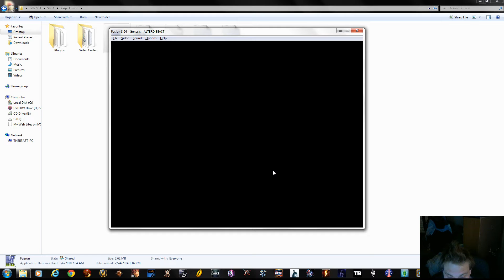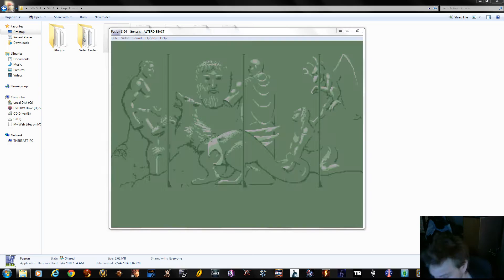Altered Beast 32x Kega Fusion AMD Athlon II x2 3.2 Ghz Radeon HD 6770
Just enjoying a little nostalgia with some Altered Beast 32x. Had some interuptions from my cats between jumping on me and knocking over a glass of water I do believe they are evil lol